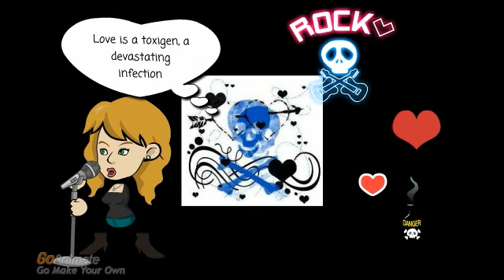Toxigen by CherieO & NakedNoiz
Cherieo wrote this song about the drug called love, a viral infection not unlike COVID-19.
The full version of the song and lyrics can be found
CherieO made this video using free animation software. CherieO wrote, sang, arranged Toxigen, played keyboard/synth. Guitar by Dejan Javorina, Rap/percussion/bass by Rodrigue C. Mixed by Jacques Moretti.